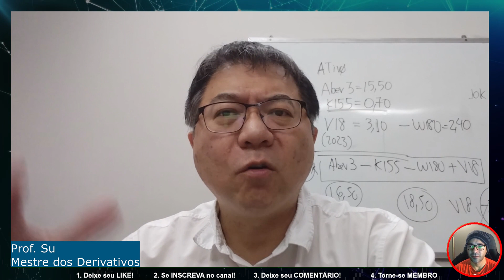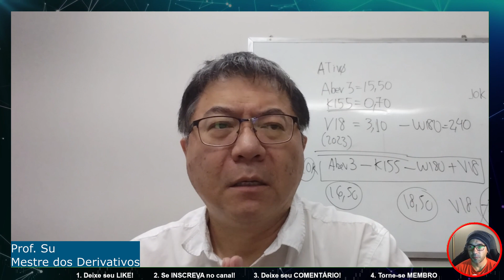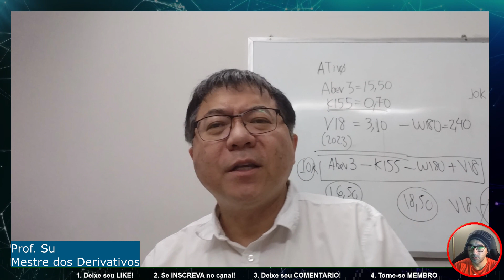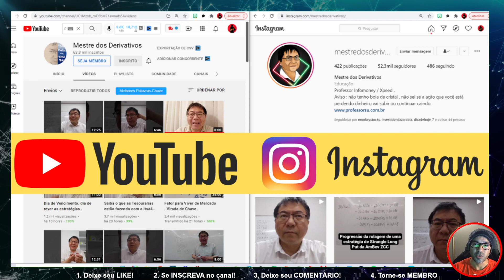💲 O QUE FALTA PARA VOCÊ VIRAR A CHAVE - VIVER DE MERCADO ft. Mestre dos Derivativos (Prof. Su)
O que falta para você virar a chave e viver de mercado?
"Mercado Financeiro não produz riqueza - Mercado Financeiro transfere risco."

4️⃣👏🏻 Esse vídeo fez diferença para você? Deixe seu APLAUSO (botão do ladinho do Like)

00:00 Inscreva-se no canal!
03:00 Deixe seu Like!
06:00​ Mais informações aqui na Descrição do Vídeo!